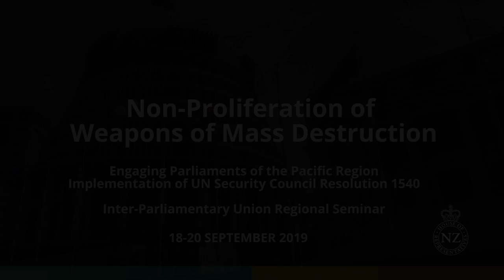Regional seminar on Parliaments and the Implementation of UNSC Resolution 1540 | NZ Parliament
"The voice of the Pacific is an important voice, and it needs to be heard." - HE Saber Chowdhury MP, Honorary President, Inter-Parliamentary Union

In September 2019, representatives from across the Pacific (and beyond) met in Wellington for a seminar on tackling the global spread of illicit weapons. The seminar was jointly hosted by the New Zealand Parliament and the IPU, and focused on implementing United Nations Security Council resolution 1540, which aims to prevent the proliferation of weapons of mass destruction.